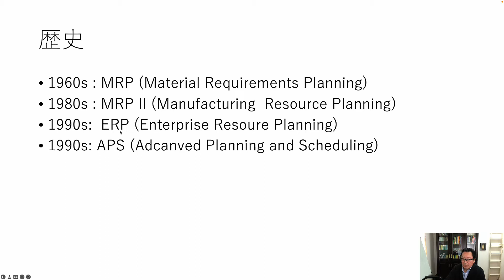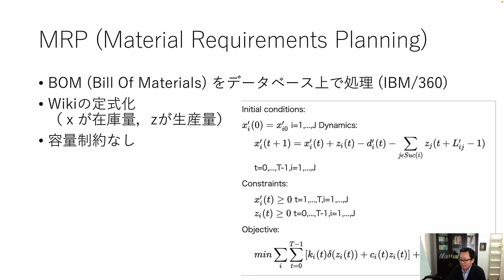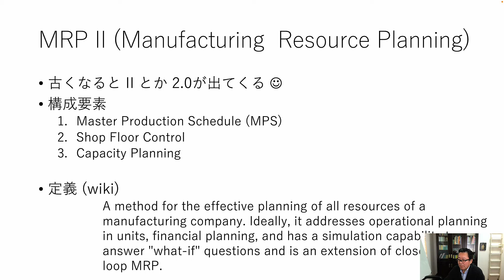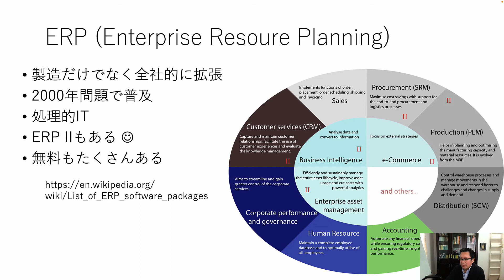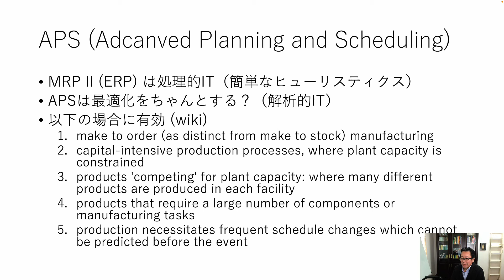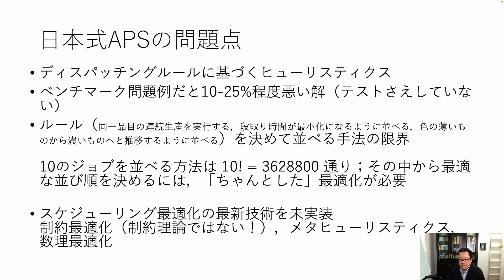生産計画システムに騙されないために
生産計画システムの歴史と導入時の注意点について，特に日本式APS(Advanced Planning and Scheduling)の問題点について（スケジューリング学会元会長の私が:-) 話します．